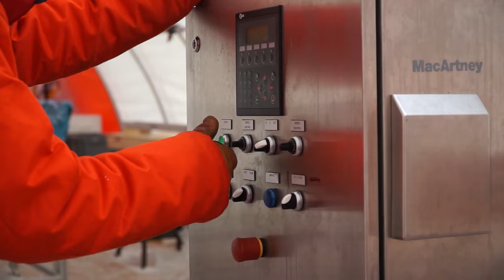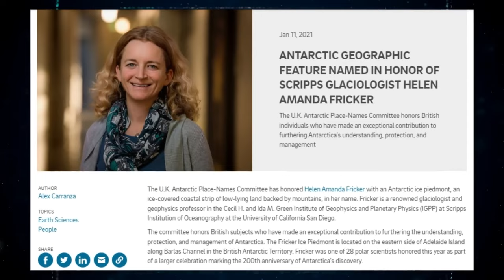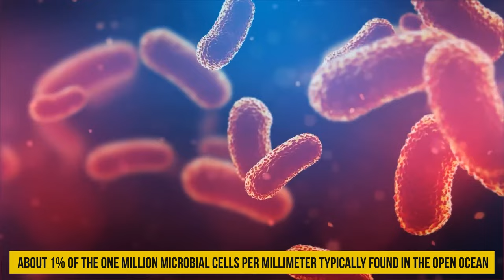Scientists Terrifying New Discovery Under Antarctica's Ice SHOCKED The Whole World!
Finally, about eight high-definition cameras installed at various levels of the drill must constantly record the activity below. It may be fruitless if they skip any of these procedures. The drill typically carries around two magazines, one of which is always empty. The scientists prefer to let the drilling professionals handle normal drilling when the time comes because of the complexity of the process. They came across something peculiar during one of their drilling sessions. There was a frenzy of excitement because of this. They found a mud sample, but it didn't look like the typical Antarctic mud. This mud was different, and it had a lot of stuff in it. Some of the scientists on Clark's expedition immediately hypothesized that the unusual substances in the soil might be organic in nature.

After the research was complete and the sample returned home, a CT Scanner was checked on it a few weeks later. The research conducted by Charger may pave the way for future discoveries. Climate scientists, oceanographers, and marine biologists all congregate in Antarctica.